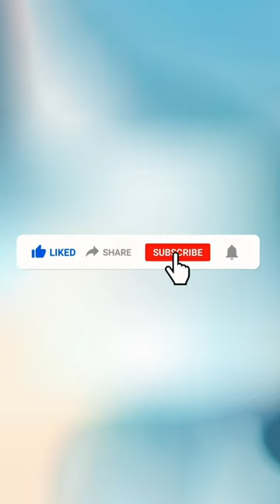Funny Baby Laughing Hilarious, hysterically compilation || @Nataashasinghal || Everyday 😘😘😘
Funny Baby Laughing Hilarious, hysterically compilation ||  || Everyday 😘😘😘

some laughing memories of My Daughter.

Oh Nooooooo! Lovely moments….. when babies fart 💨 💨💨💨💨💨